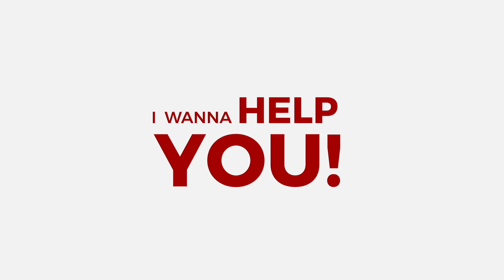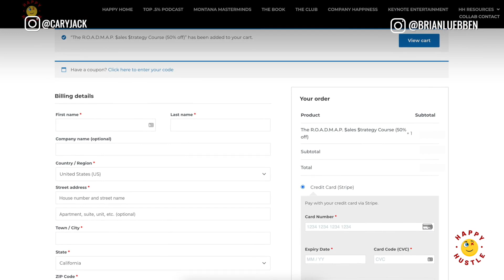ACHIEVE FINANCIAL FREEDOM by Turning Your Passion into Passive Profits : Brian Luebben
Do you want to break free from the corporate grind and live life on your terms?

In this latest episode of the Happy Hustle Podcast, I had the pleasure of chatting with Mr. Brian Luebben, an entrepreneur, podcaster, and real estate investor. Brian shares his inspiring journey from building his first company in college to climbing the corporate ladder, only to realize that the 9-to-5 life wasn't for him.

In March 2022, Brian took a leap of faith, quit his job, and embarked on a remarkable journey. Fast forward to today, he runs the successful Action Academy podcast, where he interviews seven, eight, and nine-figure entrepreneurs, revealing the secrets to earning freedom in both life and business. Through his endeavors in cash-flowing real estate and Sexton Media Group, Brian has not only achieved financial freedom but also explored the world.

Now, Brian is on a mission to help over a million people break free from the corporate grind. His new book, "From Passion to Passionate," is a game-changer, offering insights on quitting your job, growing your wealth, and turning your passions into profits.

Ready to take the first step towards a life of freedom and fulfillment? Head over to passivetopassionate.com to pre-order Brian's book and get exclusive access before it officially hits the shelves.

If you're in the hustle right now and crave the freedom to create your own business, invest in other ventures, or explore the world, this book is your golden ticket.

Don't miss out on this opportunity to transform your life.

In this episode, we cover:

[00:05:07:20] The Trifecta of Financial Freedom
[00:12:36:21] The Millionaire Mindset
[00:40:38:11] From Passive To Passionate (New Book!)
[00:41:48:29] Happy Hustle Hacks [Health, Money, Entrepreneurship, Spirituality]
[00:50:35:00] Rapid Fire questions

What does Happy Hustlin mean to you?
Brian says Happy Hustlin means being in your path, your purpose and your passion, man. Live in your vision, being 1% better every single day. You're not always going to be happy. That's some bullshit, right? It's just a facade. You can't be happy every day, but man, you could be, you could be 1% happier today than you were yesterday, no matter what happens, it's a gratitude is an attitude and it's a muscle, so flex that muscle daily.

Get a free copy of his new book, The Happy Hustle, 10 Alignments to Avoid Burnout & Achieve Blissful Balance

BIOptimizers Magnesium Breakthrough
This stuff is a game-changer! Magnesium Breakthrough packs all 7 forms of magnesium, designed to support stress management, promote muscle relaxation, regulate the nervous system, control stress hormones, boost brain function, increase energy, and enhance sleep.

I take 2 capsules before bedtime, and it's been a game-changer for me. The best part is, BIOptimizers offer a risk-free 365-day money-back guarantee. No results, no problem – they'll refund you, no questions asked. It's a win-win!

BELAY is a flexible staffing solution that helps busy leaders find the right help. Their bench of exceptional U.S.-based Virtual Assistants can handle the tedious tasks you no longer have time to accomplish.

My experience with BELAY has been a game-changer for my business. They have a talented team of VAs, Bookkeepers, and Social Media Managers that I'm sure can help you and your business.

To learn more about how to delegate, download a free copy of BELAY’s ebook, Delegate to Elevate, to get back to what you do best with BELAY!